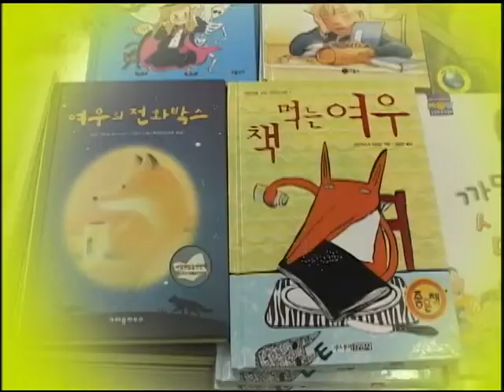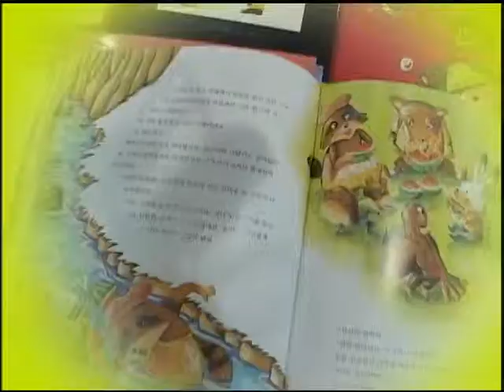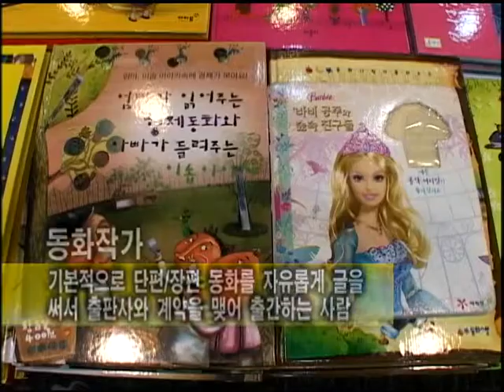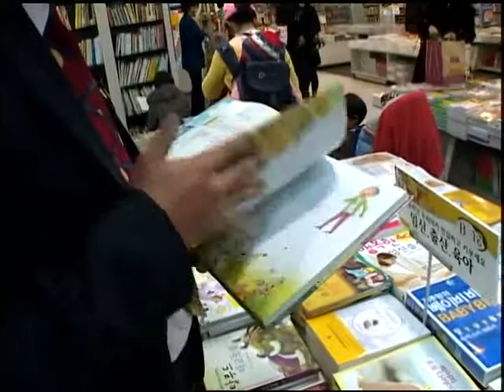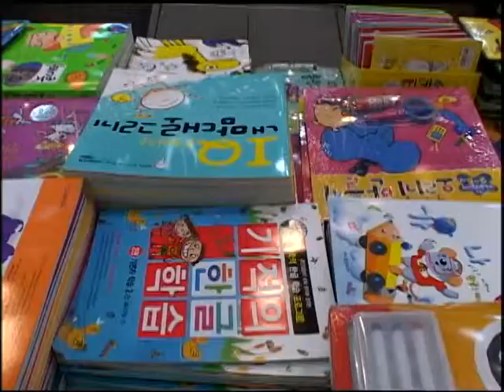학이시습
꿈과 희망을 이야기 해주는 동화작가 김문기씨를 만나 동화작가의 세계를 살펴보고, 동화 작가가 되는 길도 알아본다.